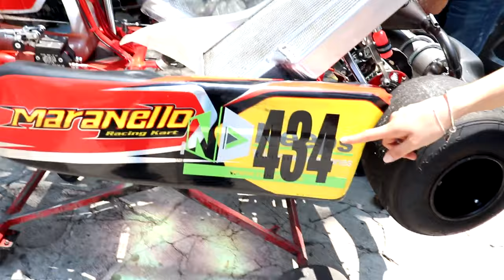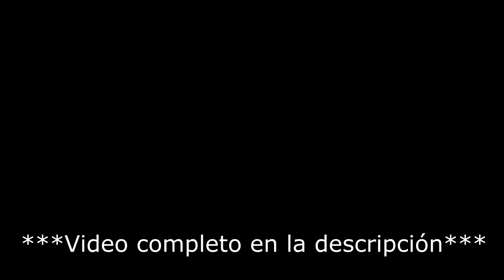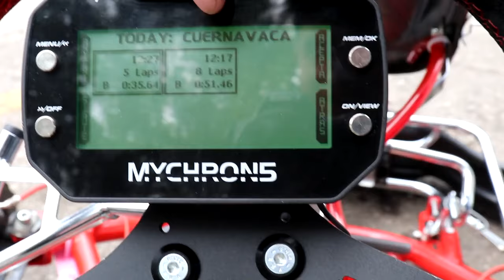APRENDIENDO A MANEJAR GO KARTS! 🏎🏁|De Volea! ⚽️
Con mi bien amigo BetoLC experimento el mundo del automovilismo, un mundo super padre y se siente lo que es realmente manejar!

TAMBIEN NOS ENCUENTRAS EN⚔️:
APOYO DIRECTO PARA EL CANAL! 🃏